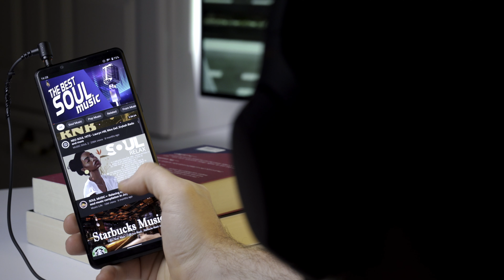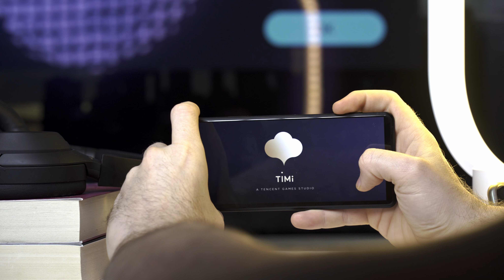Am testat Sony Xperia PRO-I, unul dintre cele mai complexe telefoane pentru camera video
Parcă a trecut o viață de când am publicat recenzia text pentru Sony Xperia Pro-I. A fost o experiență foarte tare să îl testez.
Telefonul este wow pentru cei care doresc un telefon premium, dar pe de altă parte este și un telefon destul de scump pentru tot ceea ce oferă. Oricum, nu veți regreta dacă veți alege să dați aproape 2000 de euro pe asemenea dispozitiv.